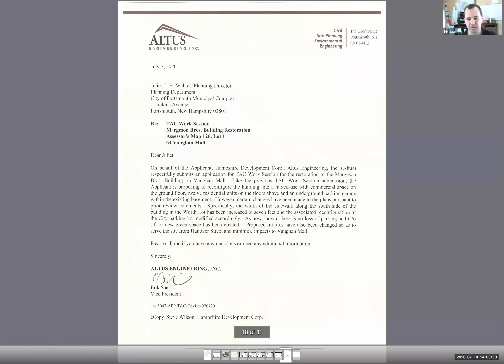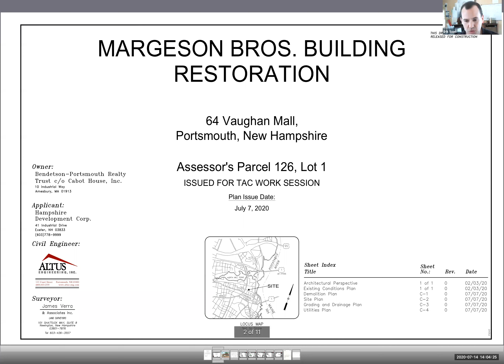Technical Advisory Committee Work Session 07/14/20